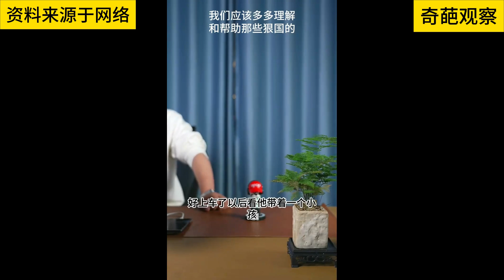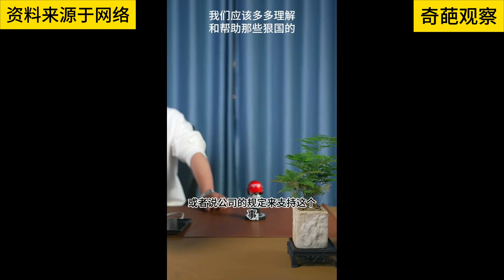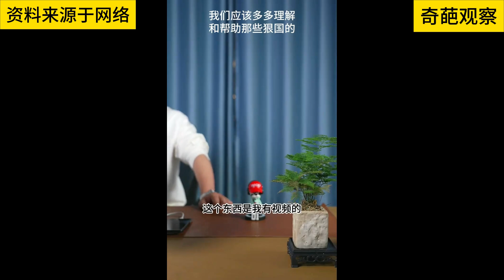逆天殖人：我们应该多多理解和帮助那些恨国的？